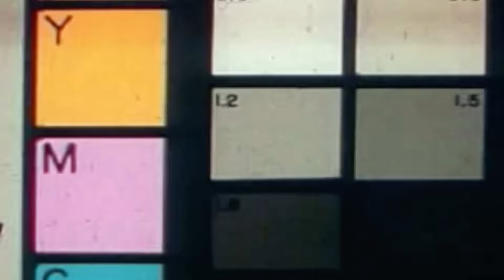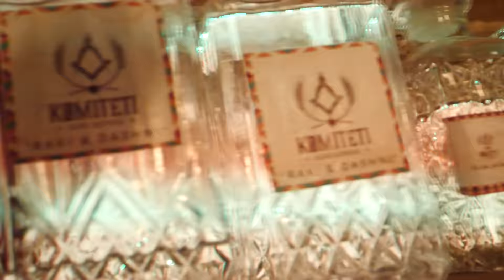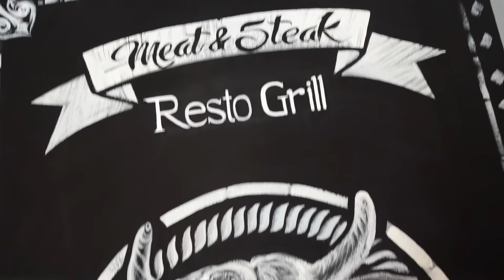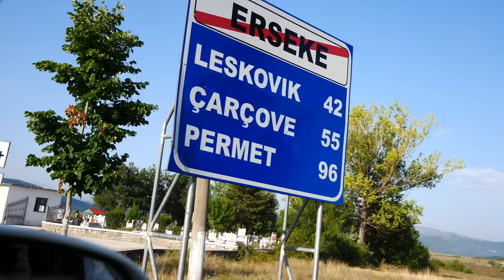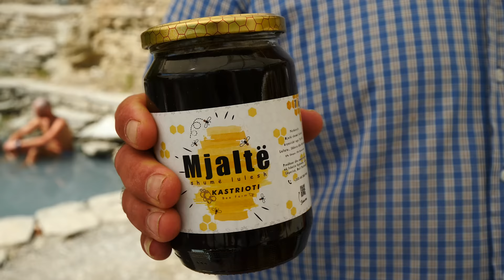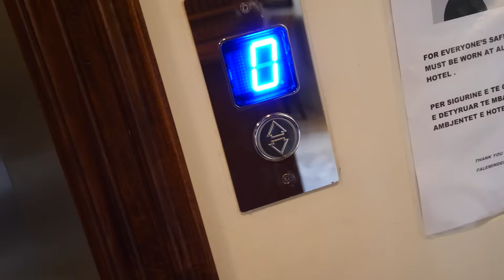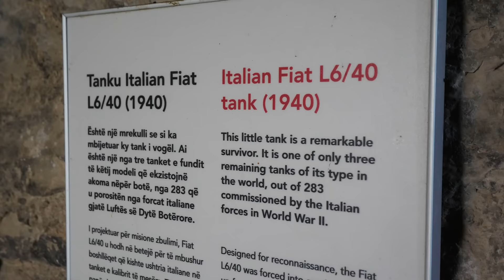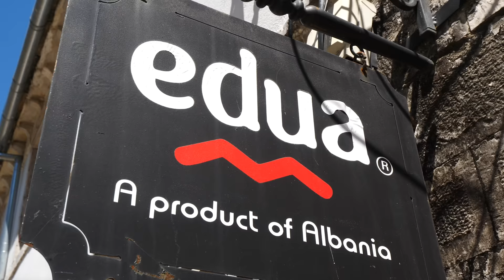100 Hours in Korca, Albania! (Full Documentary) Southern Albania Food and Attractions!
Welcome to Albania! This stunning country along the Adriatic and Ionian Seas is one of the most underrated travel destinations in all of Europe, boasting hearty food, friendly locals, and breathtaking natural beauty.

In this documentary, I’m taking you to southern and southeastern Albania to explore the cities of Korce and Gjirokaster. Korce is the largest city in southeastern Albania, and is known as the “City of Serenades.” It has a thriving music and cultural scene, and is also known for its balconies, where local men would sing beautifue ballads.

Then, we’re heading to Gjirokaster, a UNESCO World Heritage city, which is famous for its stunning Ottoman-style houses and well-preserved Gjirokaster Castle, which dates back to at least the 12th century. Just below the castle is the Old Bazaar, where we’ll meet local stone and wood carvers and learn more about Albanian handicrafts.

Of course, we can’t visit these cities without diving into their food scene. From hearty trahana and pork with plum marmalade in Korce, to creamy chicken tavas in Gjirokaster, this will be a mouthwatering adventure like no other. So hang tight, grab a snack, and join me as we explore these hidden gems in southern and southeastern Albania. Let’s go!